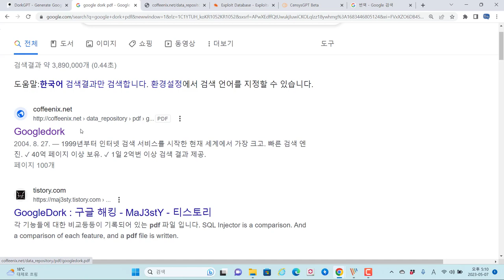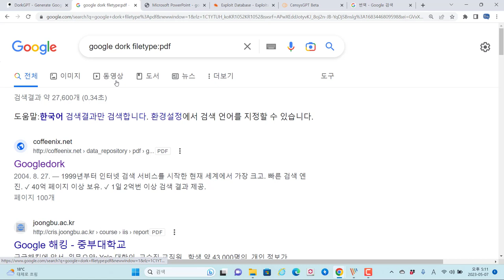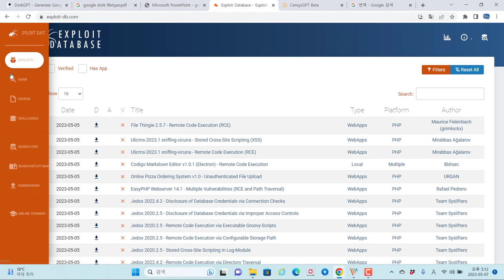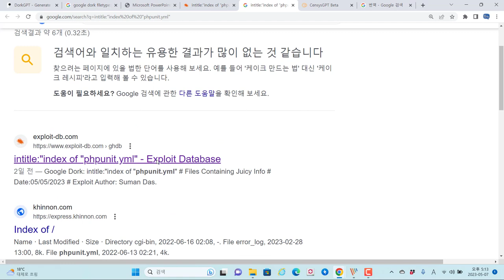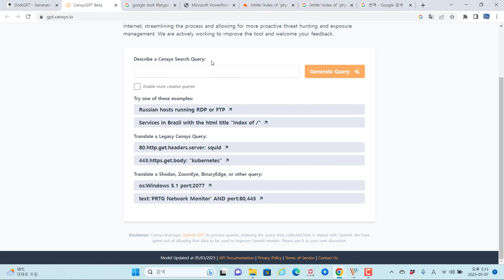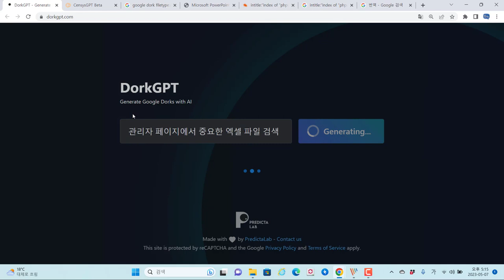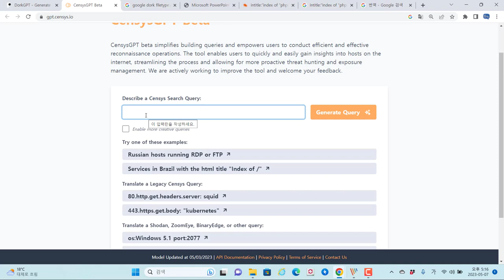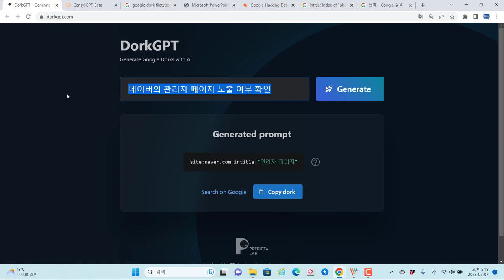DorkGPT 이용하여 구글 해킹 검색 쿼리를 만들자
보안프로젝트 ) 에서 제공하는 IT 강의입니다. 이번 강의 주제는 "DorkGPT 이용하여 구글 해킹 검색 쿼리를 만들자" 입니다. Google Dork은 구글해킹과 같은 용어로 사용됩니다. 구글에서 제공하는 옵션은 취약점 분석 목적으로 사용하는 것이고, Exploit-DB에서도 GHDB 목록을 통해 옵션을 제공하고 있습니다. DorkGPT는 AI 형식으로 사용자가 원하는 것을 Google Dork 쿼리문으로 생성해주는 서비스입니다.